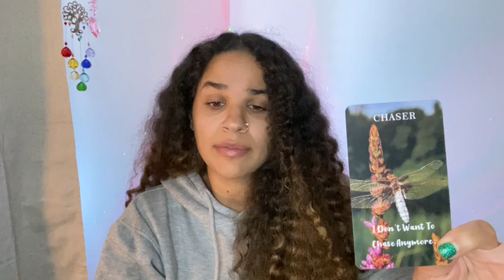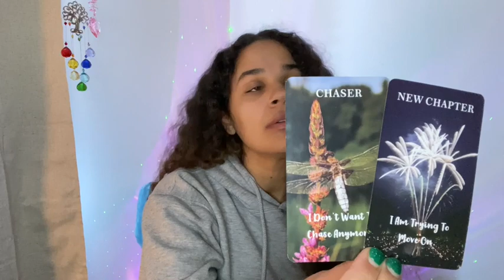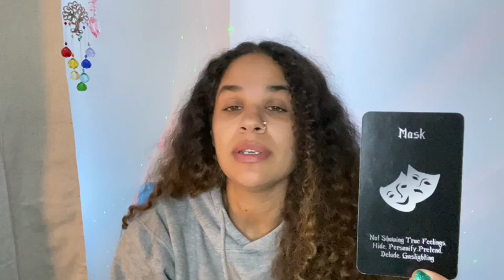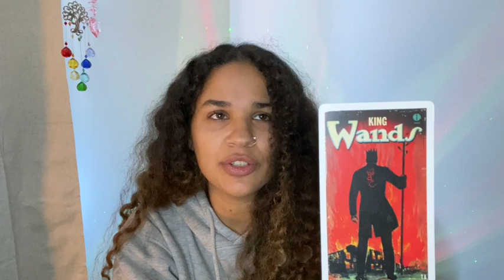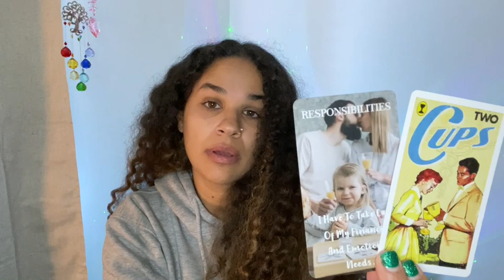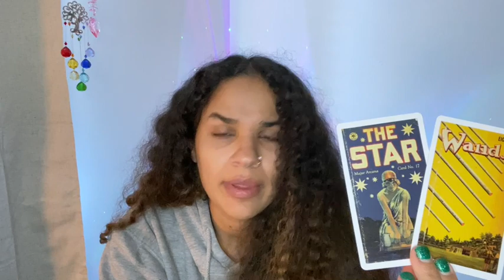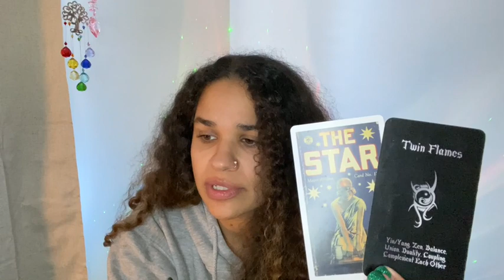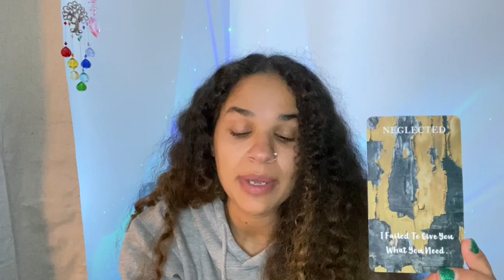PISCES ♓️ THIS IS CONFIRMATION ‼️ YOU ARE MOVING IN THE RIGHT DIRECTION🙌🙌🙌